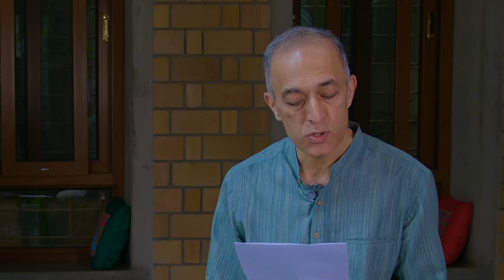Is the Uttarakand of the Valmiki Ramayan a Later Addition? - A Conversation with Dr.R.Rangan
In this conversation with Dr.R.Rangan ji, find out why Maharshi Valmiki could not have been the author of the Uttarakand of the Ramayan.
This conversation is a follow up to Season 7 Episodes 22 and 23 of the 21Notes Valmiki Ramayan series.

Dr.Rangan runs a gurukul near Bengaluru called the Valmiki Ashram. At this ashram, more than a 100 people stay and learn about the Valmiki Ramayan. Follow this link for more information about the ashram and about Dr.Rangan's book on the Uttarakand -